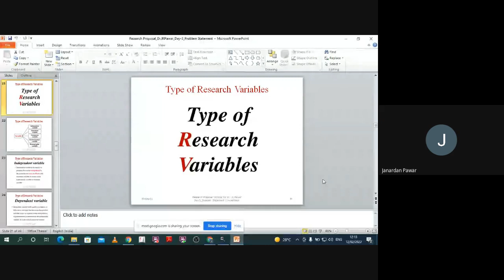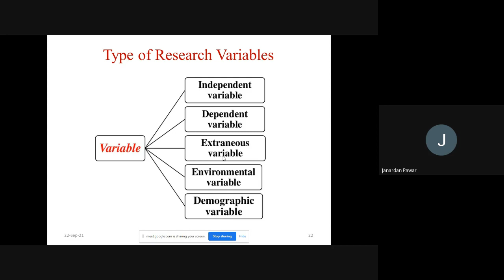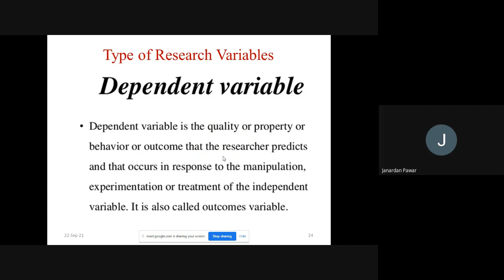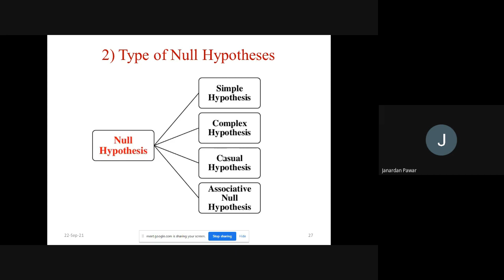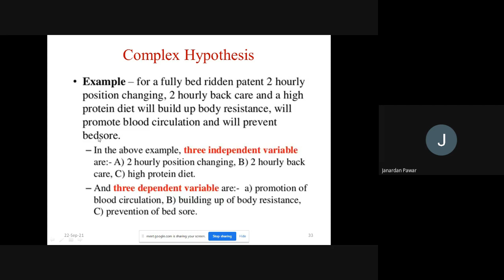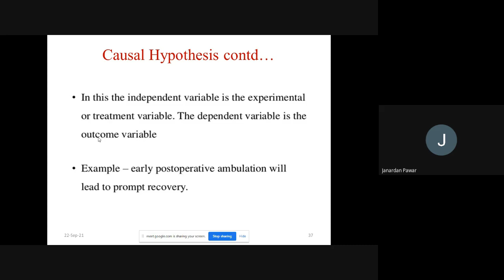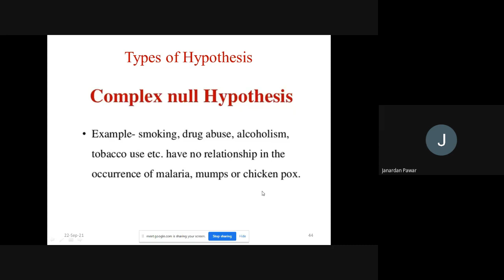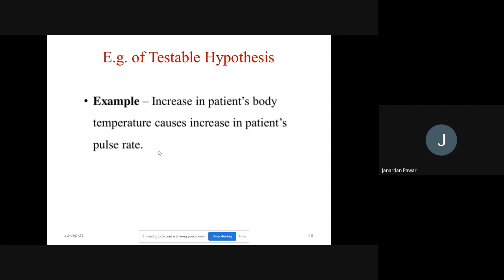Types of Hypothesis (Marathi)